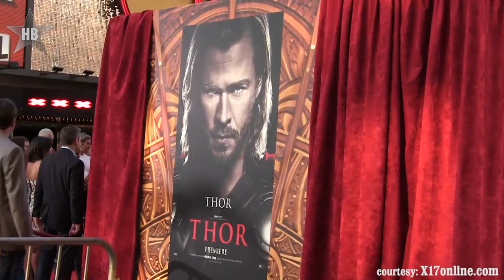The Terminator Reboot : Arnold Schwarzenegger, James Cameron, Alan Taylor Movie - Revealed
Alan Taylor, who is putting the finishing touches on Thor: The Dark World, has been targeted as the director of The Terminator Reboot being made by Paramount, Annapurna Pictures and Skydance.